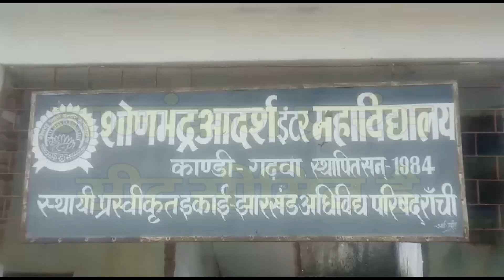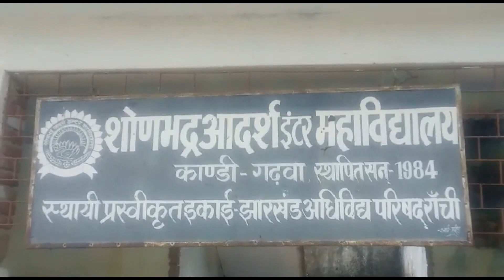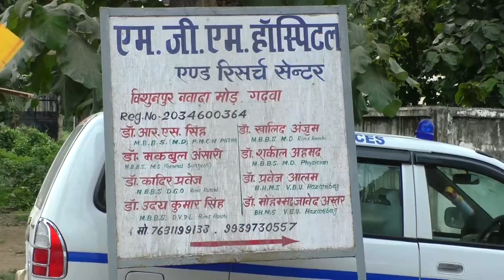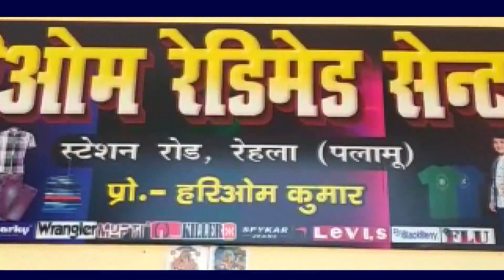पतरिया गांव निवासी देवकुमारी देवी सड़क दुर्घटना में गंभीर रूप से घायल...